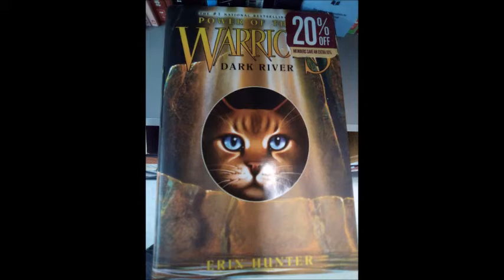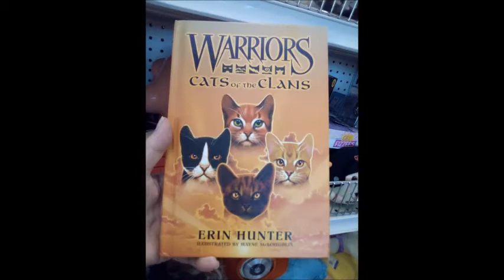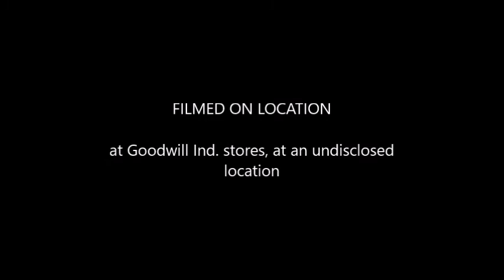Thrift store shopping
Shopping at a thrift Store is it going to be a thing of the past? After  COVID-19?